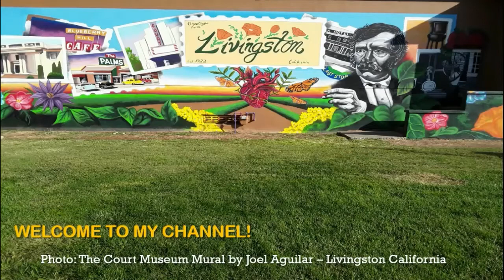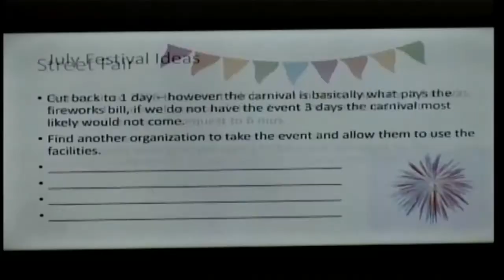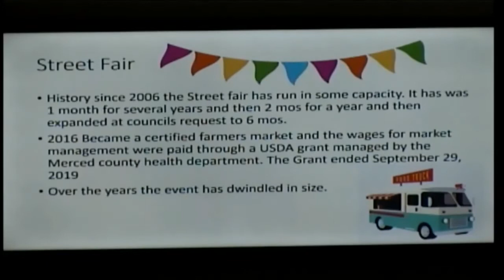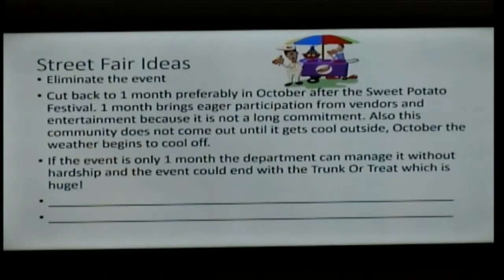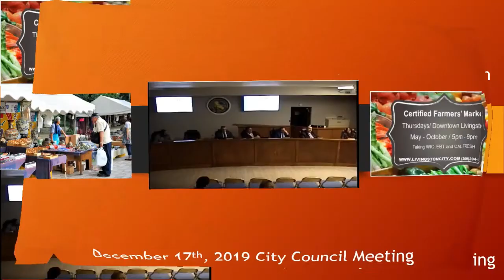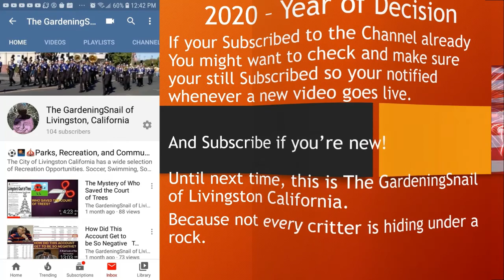Does Livingston Still Want a Street Fair 12 17 2019 Council Meeting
This video is the 2nd is a series about possible cuts to City Sponsored events and contains an excerpt from the December 17th, 2019 City council Meeting. It is part of a Discussion and Potential action Item about Council Direction on possible cuts to the July 4th Celebration, Street Fair, and Sweet Potato Festival.
This conversation had originally started at the October 1st, 2019 City Council Meeting in which Mayor Gurpal Samra indicated he wanted to have the council evaluate these events for possible cuts.
The following clip begins with a brief history of the Street Fair and how it went from a 1-month event to eventually a 6-month event at the request of the Council.
After that, a couple of ideas was presented: including cutting the event back to the month of October and ending with the Trunk or Treat.
After that, there was some discussion about possible reasons the event had dwindled.
The following link will take you to where you can download a copy of the Presentation by the Water Board about TCP Contamination and the Technical Memo prepared by Livingston’s Engineers
The December 03, 2019 Water, Sewer, and Garbage Rate Presentation to the Council
The City Council Discussion about the Option to buy LFA Property
To See a Copy of a Document recently Referenced by the City Manager, you can go to a weblog of mine

Link to the November 14, 2019 Utility Rates Stakeholders Committee Meeting about Water, WasteWater, and Garbage Rates

Link to the Live Stream of The Utility Rates Stakeholders Committee Meeting about TRANE-recommendations for Energy Related Upgrades and Cost Savings..go to

Police Chief Ruben Chavez Contact Numbers

City Council Contact Numbers
Mayor Gurpal Samra
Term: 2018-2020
Mayor Pro Temp Raul Garcia
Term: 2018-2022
Council Member Juan Aguilar Jr.
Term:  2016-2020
Council Member Gagandeep Kang
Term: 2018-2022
Council Member Maria Baptista-Soto
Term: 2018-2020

Photo Credit
American Flags in Livingston by Donna Duffey